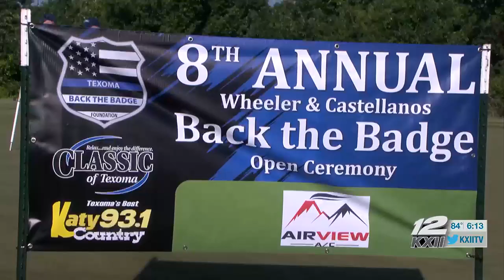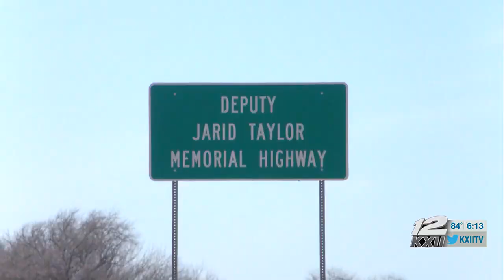Texoma Back the Badge Foundation holds 8th annual golf tournament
The proceeds benefit law enforcement officers and their families.